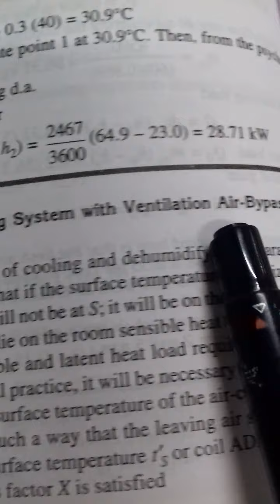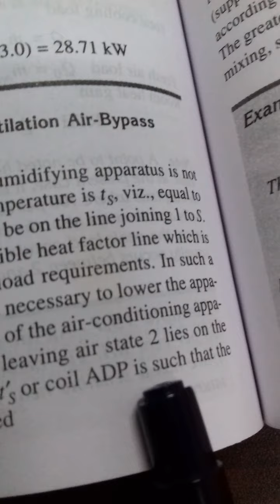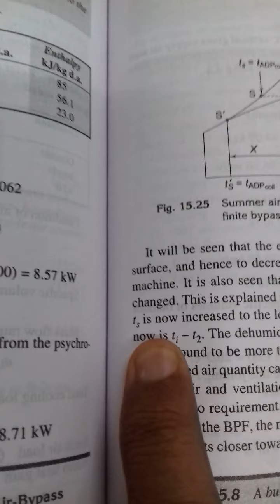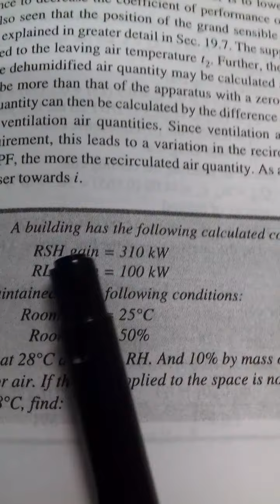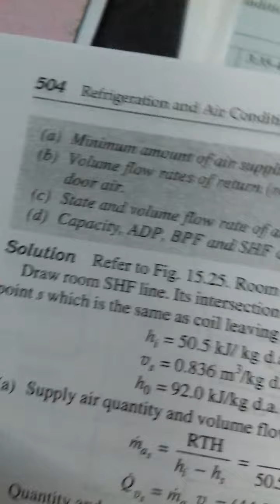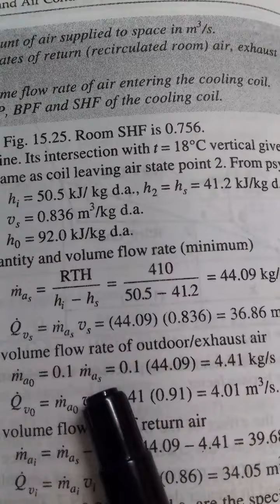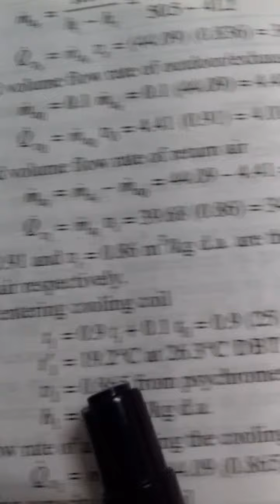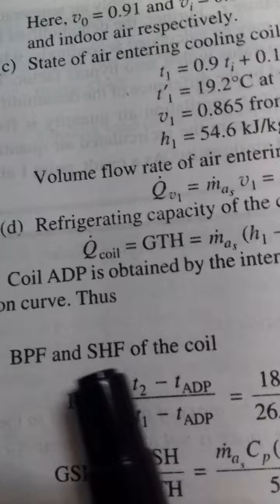winter air conditioning